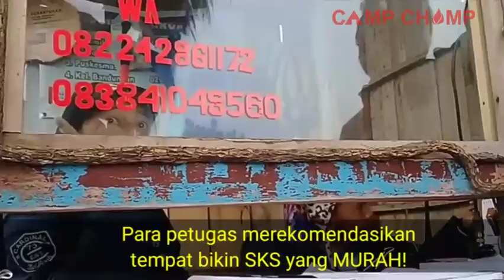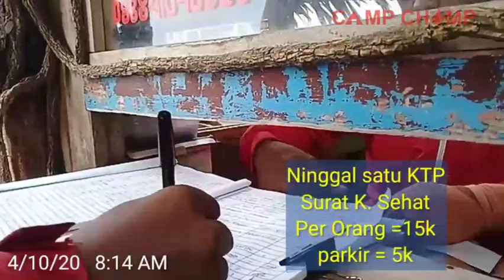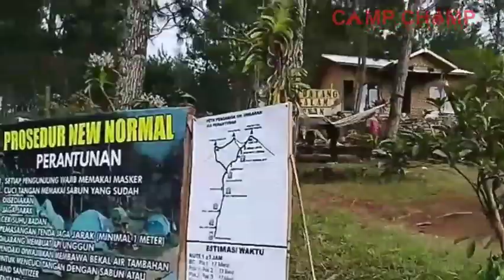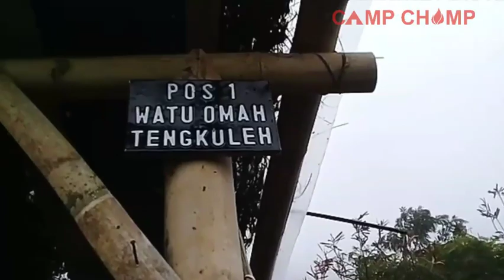Pendakian Gunung Ungaran Via Jalur baru Perantunan Part 1 640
Rodo gedhe sitik

aku kentekan kata-kata,

intine ayo disuskrep, sopo ngerti mbesok aku ndue kamera sing canggih.
ehe.

nek butuh kontak whatsappku : 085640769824

wassalamu 'alaikum